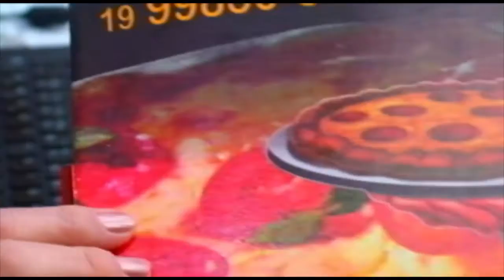Maestro Ortiz manda pizza para o Piracicaba Agora 15 07 21